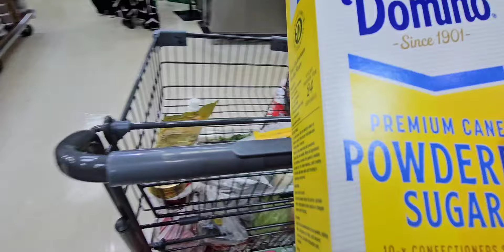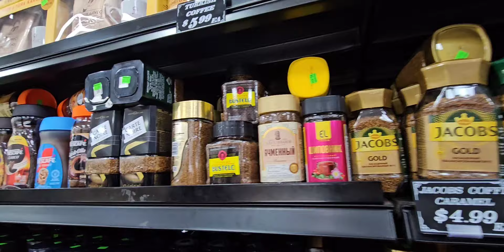Tashkent supermarket/weekly groceries/newyork main sabzi mahgi ya sasti...